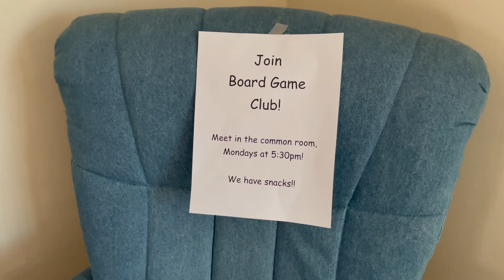College Vlog #2 - The College Experience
So many opportunities at college! Learn all about them in this new parody video!